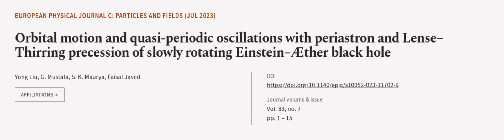Orbital motion and quasi-periodic oscillations with periastron and Lense–Thirring pre... | RTCL.TV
### Keywords ###

### Article Attribution ###
Title: Orbital motion and quasi-periodic oscillations with periastron and Lense–Thirring precession of slowly rotating Einstein–Æther black hole
Authors: Yong Liu, G. Mustafa, S. K. Maurya ,and Faisal Javed
Publisher: SpringerOpen
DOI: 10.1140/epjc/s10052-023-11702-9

### Video Timestamps ###
0:00:00 - Summary
0:01:01 - Title
0:01:07 - Outro
0:01:11 - End